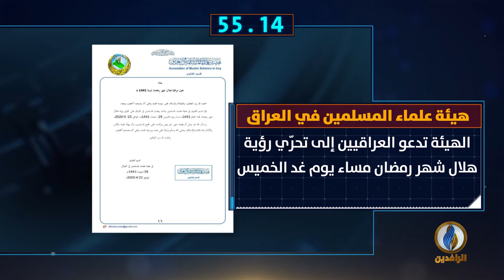أبرز الأخبار على قناة الرافدين ليوم الأربعاء في 60 ثانية